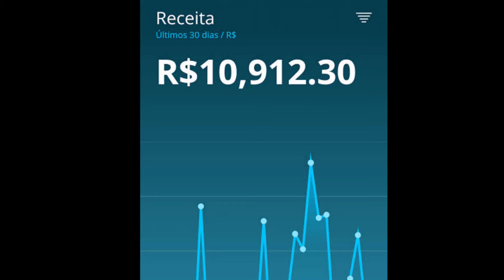COMO É TER PROBLEMAS DE AGRESSIVIDADE | Pai dos Cortes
Esse é o melhor canal de cortes de podcasts DO MUNDO!

Vídeo original:
ABILIO DINIZ - Flow Podcast #469